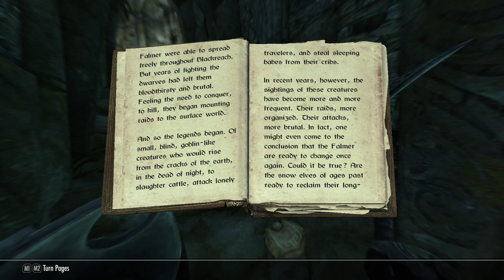Meridia Gets Her Beacon Back - Let's Play Skyrim (Survival, Legendary Difficulty) #87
The Rueful Axe is found!
Meridia makes her demands!
What horrible taint has desecrated the Shrine of Meridia?!

Mod list:
SkyUI
SkyUI AIO Survival (SAS) SE CCSM
Customizable Camera